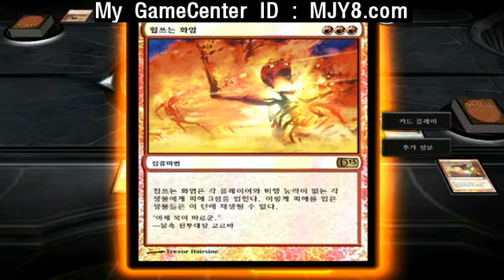MAGIC 2013 Multi play video